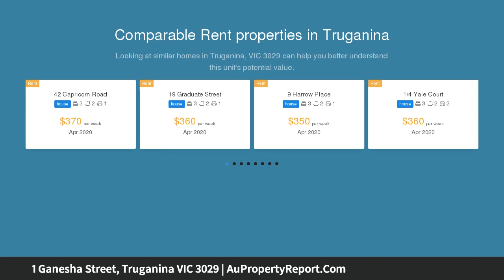1 Ganesha Street, Truganina VIC 3029 | AuPropertyReport.Com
1 Ganesha Street, Truganina VIC 3029
Property Type: residential land
Prestige Land for Sale - Elpis !!!